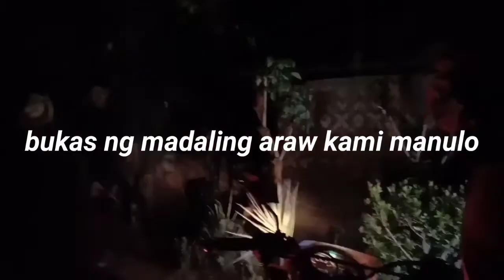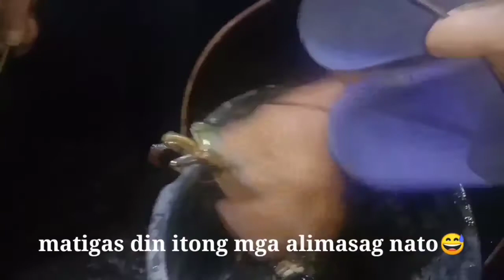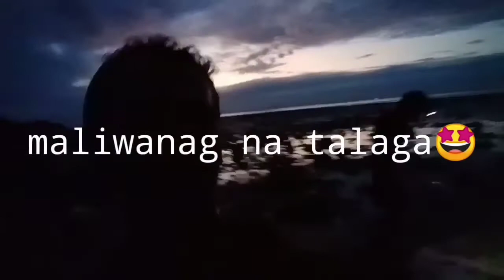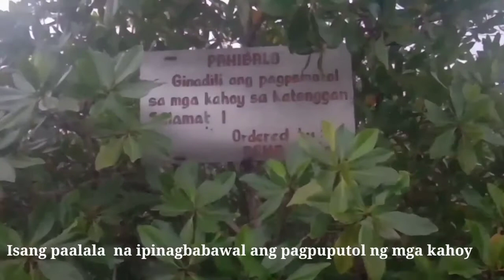Panulo sa Dagat, sa Baybayin, sa Dalampasigan |KABANSA ALDACA OFFICIAL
panulo sa baybayin
panulo sa dalampasigan
panulo sa dagat
pangunguha ng alimasag
Ibat ibang uri ng starfish
buhay probinsya
buhay bukid
sitio sta. Cruz Cagting, Ubay, Bohol

by| KABANSA ALDACA OFFICIAL

GODBLESS YOU ALWAYS🙏